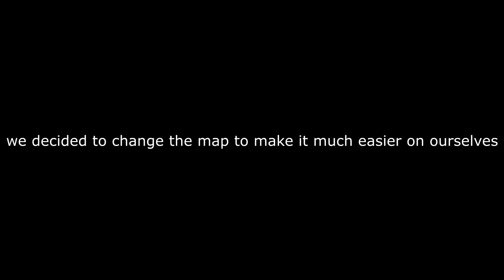mann vs tin can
tin ca n